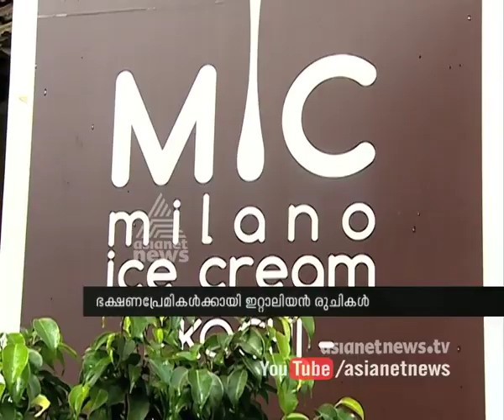Italian Gelato Ice cream in Kochi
ഇറ്റാലിയന്‍ ജെലാറ്റോയുമായി വിദേശ ദമ്പതികള്‍. Italian special taste of ice cream gets Kochi